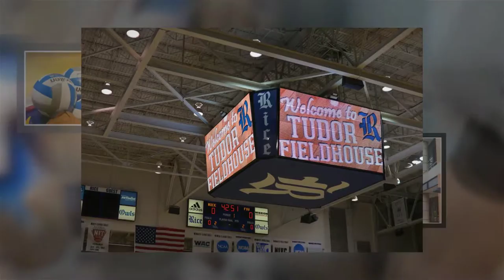Tribute to Rice Ladies Volleyball, 2012-2015, photo animation, 1080p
Some of my favorite shots of the Rice University ladies volleyball team, taken between the 2012 through 2015 seasons.